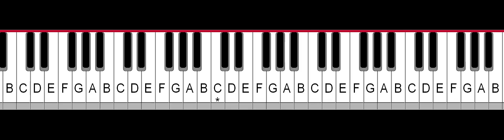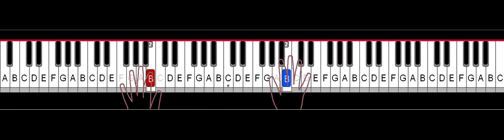Arabesque No 1 - Debussy - ADVANCED Piano Tutorial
Hey everyone! Hope you all enjoy this piano tutorial of Arabesque No 1 by Debussy.

These videos incorporate a visual keyboard which are perfect for beginners or intermediates who want to learn their favourite piano songs FAST!

Remember that you can slow down these tutorials and improve the video quality by clicking on the three vertical dots in the top right hand corner of the video to learn more easily.